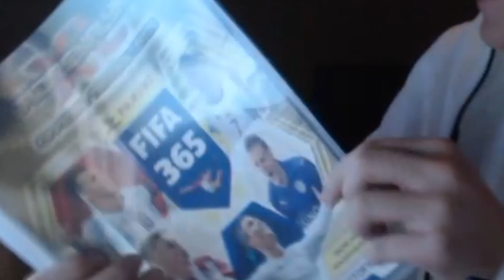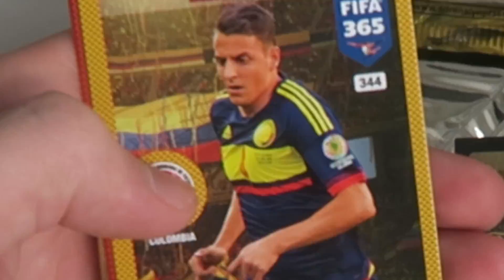DE EERSTE INFORMPIES ZIJN BINNEN! - FIFA 17 PACK OPENING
Bedankt voor het kijken naar deze video. Een vers duimpie wordt ontzettend gewaardeerd:)

Je kunt je kaartje opsturen naar dit adres:
Towelmedia,
t.a.v. Fifalosophy,
Veemarkt 36b,
1019DD Amsterdam

● Hee wat leuk! Matthy heeft een uploadschema

De groeten van meneer mandje xoxo.